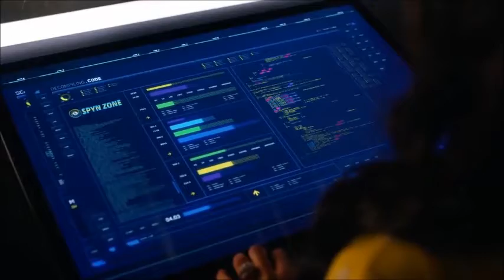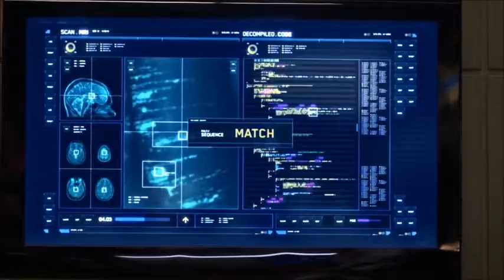XS intenta matar a Flash | Flash atrapa a Spin - Iris, Caitlin... - THE FLASH 5X04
The Flash | DC. Temporada 5, episodio 4 (Latino).
Espacio Fuera del UCM.